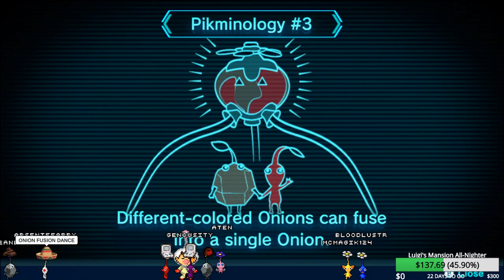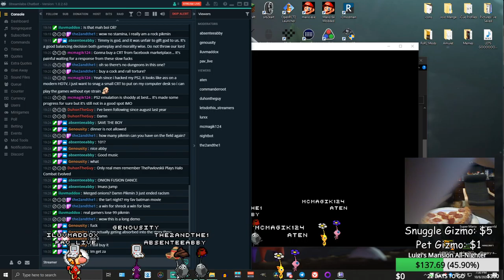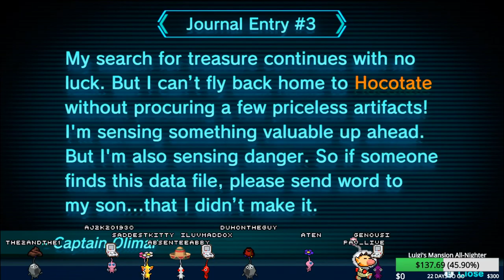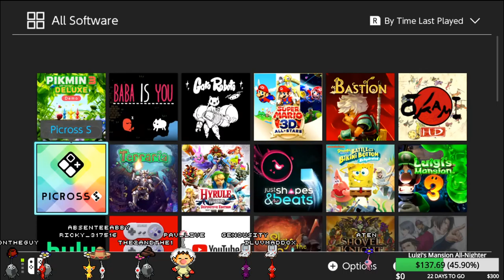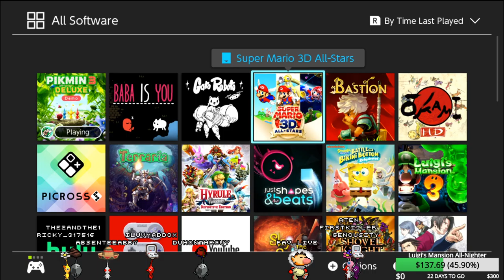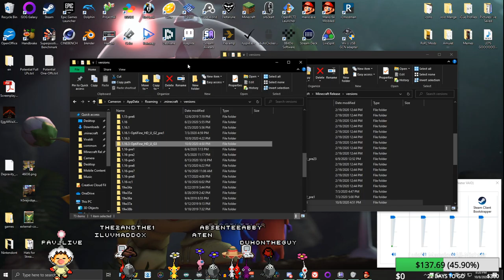PIKMIN 3 for Nintendo Switch U